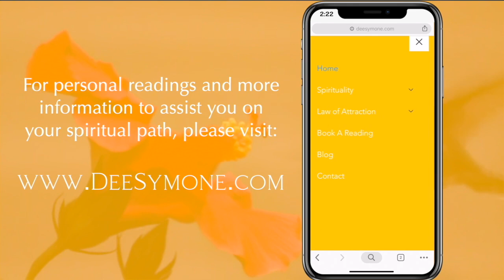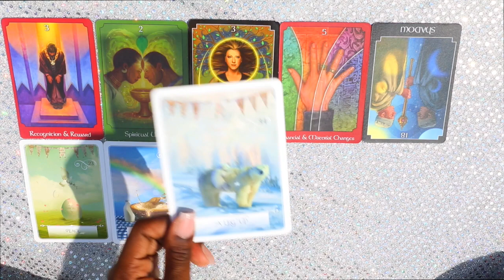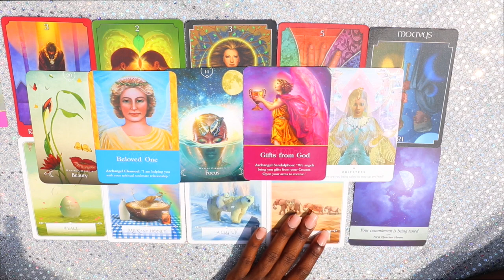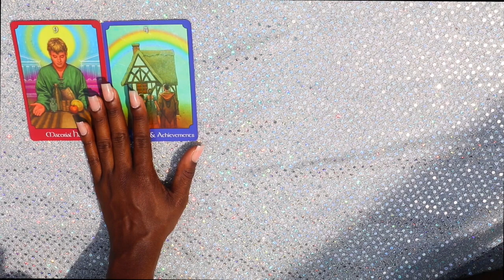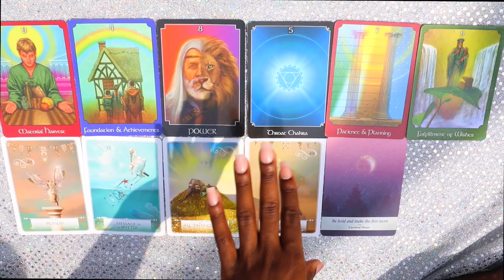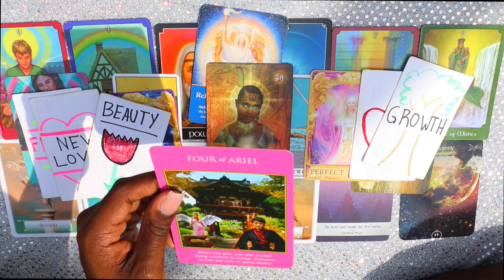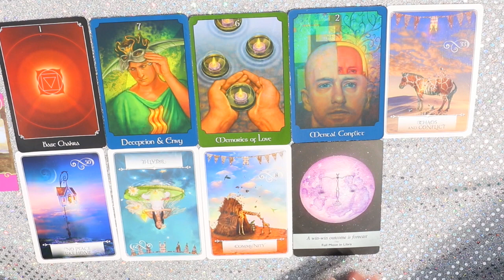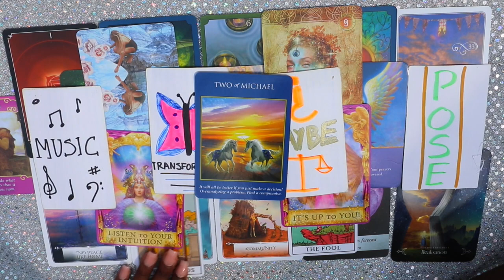*PICK-A-CARD* ⛽️⛽️ LET ME GAS YOU UP #9 ⛽️⛽️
PILE #1: 1:05
PILE #2: 17:01
PILE #3: 30:47

*Keep in mind these are general readings and may or may not resonate :)